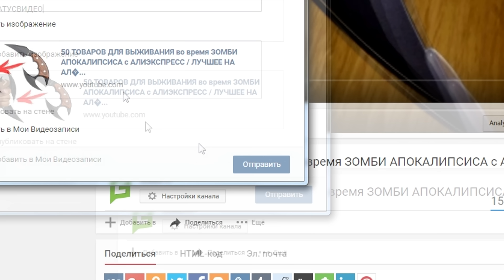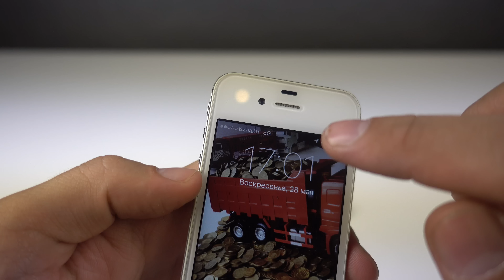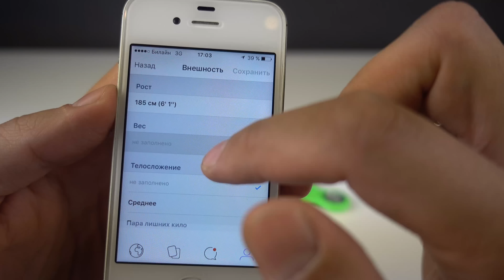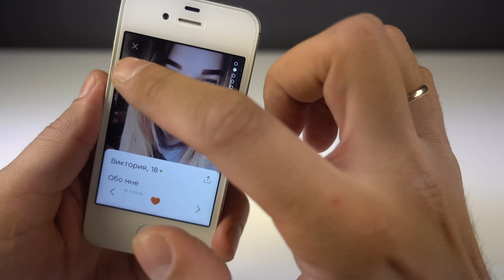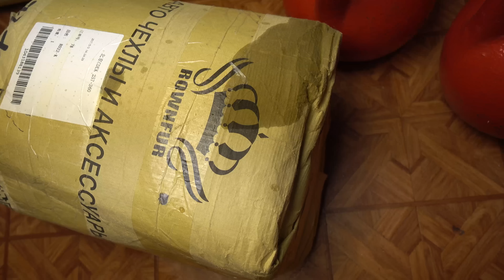ОПАСНЫЙ СПИННЕР VS КОКА КОЛА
Привет, друзья. В этом видео мы сделаем опасный спиннер и проведем с ним не менее опасный трюк. Раскрутив спиннер с лезвиями мы посмотрим сможет ли он разрезать жестяную банку coca-cola